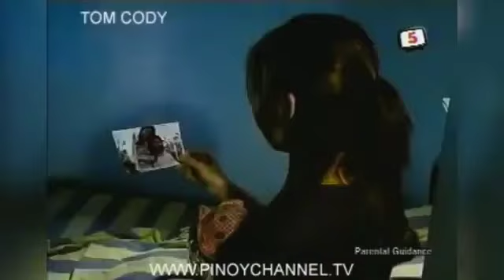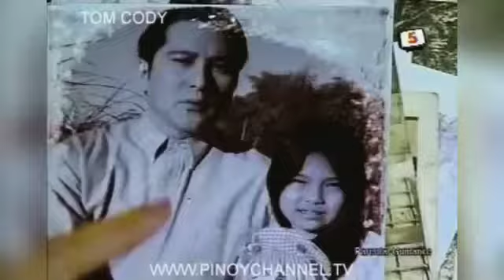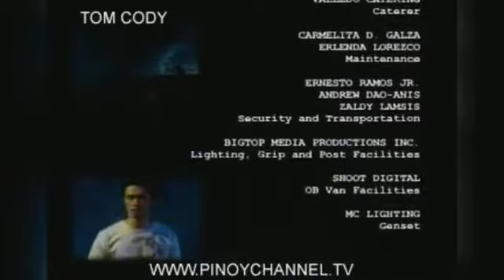Midnight Dj | Multo sa ilalim nang tulay